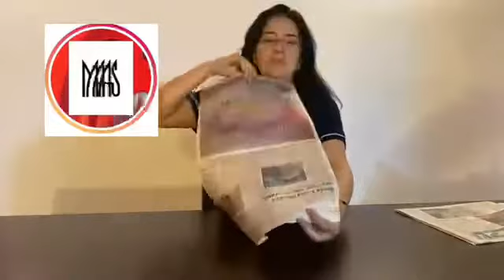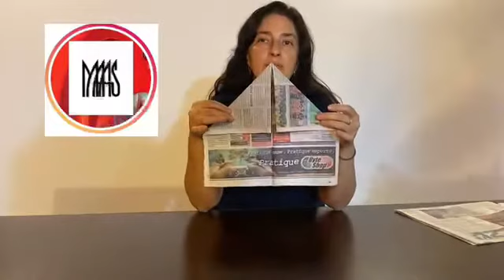Arte e diversão no MAAS: dobradura com jornal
Divirta se fazendo arte no Memorial de Arte Adelio Sarro. Veja como fazer dobradura com folha de jornal.

Aprenda como vender on-line suas cerâmicas - Curso didático, prático e acessível